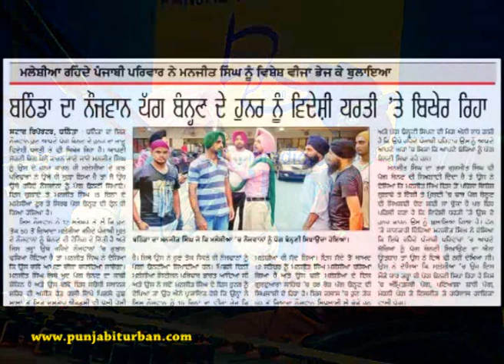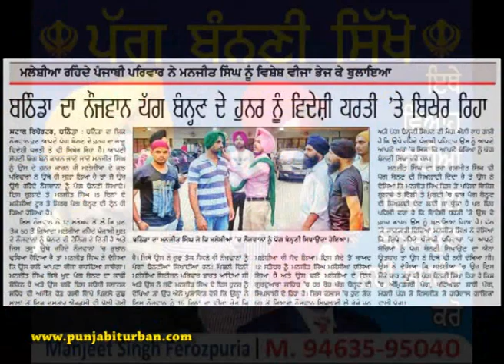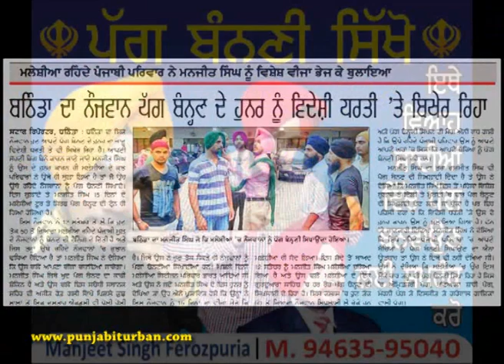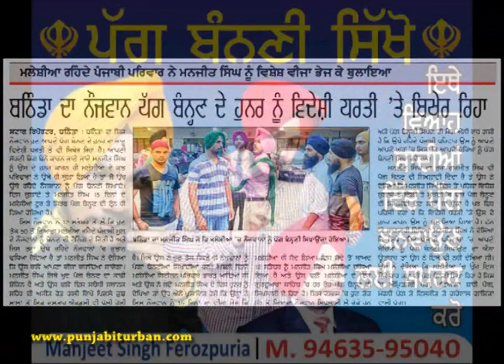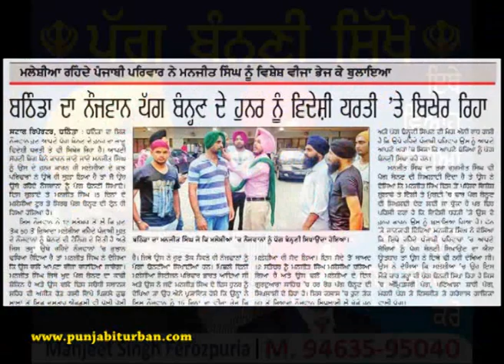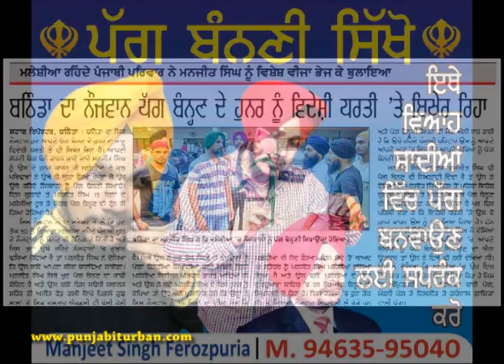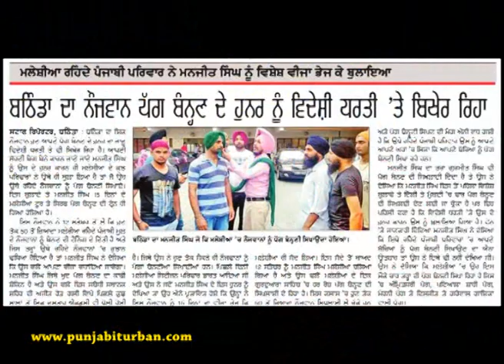Turban Day Live Interview By Manjeet Singh Ferozpuria On Panjab Radio UK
Special Booking 4 Marriage for Tying Turban of Any Style in Punjabi & Bollywood Films Give Fantastic Looks to the Sikh Heroes 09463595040

Manjeet Singh Ferozpuria was born in village Mallu Wala, Dist Ferozepur (Punjab) on 26th March, 1989. He did his schooling from Mallu Wala and completed his Graduation from Guru Nanak College, Ferozepur Cantt. His love for turban tying started from the mere age of 11 years when he had just enetered class 6th. The style he choose was one of the prevelent at those times i.e. Pochvi Pagg (Morni). His passion for turban was passed down by his elder brother, Gurmeet Singh Ferozepuria who at that time used to tie a turban and go to school. In his early days of wearing a turban he choose to tie a 5.5m double pagg which now has changed to 8m. The first time he wore a turban that was tied by his elder brother. So when he went to school with his turban on he was appreciated by his fellow classmates and even his school teachers. They all had smiles on their faces when they saw that even a 11 year old child had started wearing a turban to school. This appreciation for Manjeet meant much more which pumped him up to tie a much better turban for the next day to his school and many days to come. With all this inspiration and love Manjeet had a dream to take the SIKH DASTAAR to such a level in the world that every young sikh boy would be seen in a well tied turban. In almost a span of a week's time he had mastered the art of tying a dastaar.

As the days passed by he often use to see pamphlets/posters of turban tying competion in his village and some even in other cities. So he started participating in them. He still remembers the first competition he had participated in the year 2000 where he had stood Third place and the person who stood first joked with him that you could never tie a turban like me and achieve a first place. This very statement hit him very hard on his mind and he pledged to himself that he would prove the world wrong and tie a beaturiful turban which would be appreciated by each and everyone. In the very next competition he again faced the same person who had joked with him but to his suprise he outlasted him and achieved the first position. He was awarded a certificate and trophy which still is a priced possession for him and is arranged with all his achievement. Post these inter distric turban competititions Manjeet started visiting other states and won many awards their also. Till date he has yet to any such competition. Few years passed by and Manjeet had completed his 10+2 (high school). One day when he had to attend a family function and was tying his turban his mother interrupted and got angry at him and said that, "Better than you were those elderly people who took 5 to 7 minutes to tie a turban while you have already taken 25 minutes and not even finished." Gathering these thoughts Manjeet got one thing right in his mind that he cannot waste so much time in tying the turban and that he must be ready in about 5 to 7 minutes. So first he mastered the timing aspect and took merely 10 minutes. But he was not satisfied and thought he could do better. So he kept on trying again and again. In about 3 to 4 months time he had practicised so hard that he brought down his timing to about 3 minutes. Manjeet then learnt all the different styles of turban tying like Amritsari,Patiala Shahi & Dumala. Once he had broken the time barrier. he wanted to do something which no one has ever tried i.e. to tie a turban without a mirror. This was also acheived in a few months. Next he wanted to tie turban's in situations people haven't thought of such as while walking,riding pillion to a biker/car etc. With hard work and dedication the seeds sown once had borne fruits and that everything was achieved in a certain time frame.

In the year 2007 while Manjeet was graduating from college his one and only hobby that was turban tying was in full swing and he had thought of opening a Dastaar Academy. With support from his family and friends he opened up the same in the city of Bathinda. This academy was open for the youth to learn from Ferozepuria and even if someone was getting married would he visit them and tie their turbans. As few months passed by many ideas came to his mind and one such was to tie a turban blind folded. Many people till date think this is not possible but Manjeet has proved everyone wrong by doing such. Initially he tied his own turban blind folded and later on went on tying others turban with his eyes blinded. One had to see to believe that even blind folded Manjeet not only gave a proper shape to the turban but also each and every "lard" from starting to the end was titch perfect with accuracy. To some people it looked like it was the work of an artesian. With this very moment Manjeet's confidence grew many folds.